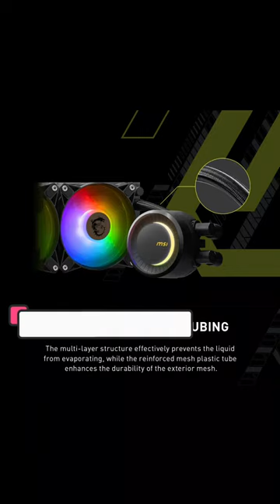5 Best CPU Coolers For Intel 13th Gen CPUs in 2024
In this video, we’ll be comparing the Best  CPU Coolers For Intel 13th Gen CPUs  that are designed for different kinds of users. We will take into consideration performance, features, and price; so you can decide which is best for you.  All the products on our list were selected based on their own inherent strengths and features.
We’ll ensure which Best CPU Coolers For Intel 13th Gen CPUs  is best for you, and what you can expect to get in return for your money.  We’ll help you decide if one of the models on our list seems like a great purchase.